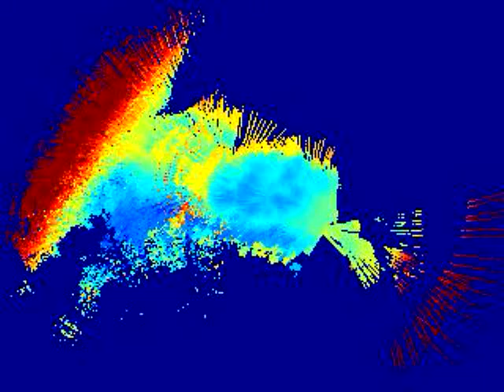Excavator Evolving Mindepth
Digital Terrain Map below Excavator at Blair Athol